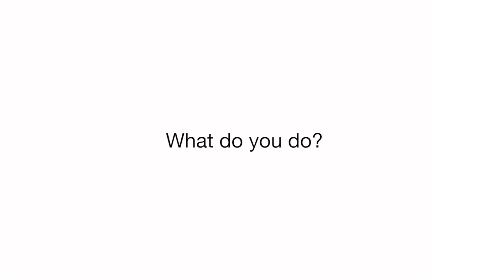David Reich | Studying Ancient Human DNA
Using genetics to reveal how our ancestors are related to one another and to people living today